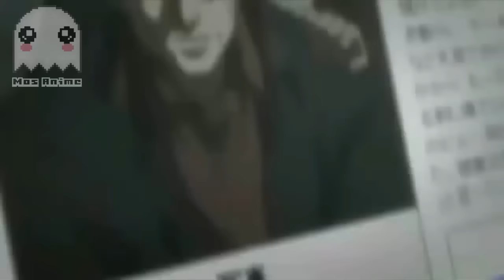Anime on CRACK Vines #23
Hope you guys enjoy this episode !

▼ Anime list:

Free!
Kill Me Baby!
Death Note
Plastic Nee San Ponch
One Punch Man OP
To Aru Majutsu No index
Stardust Crusaders
Mitsudomoe OP
Boku no Pico OP